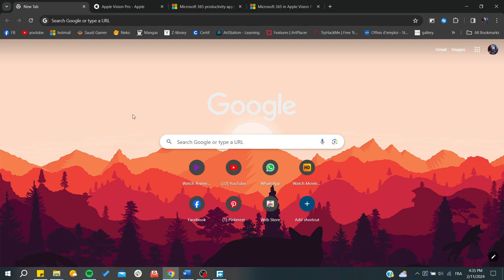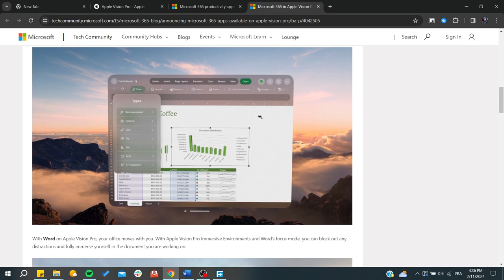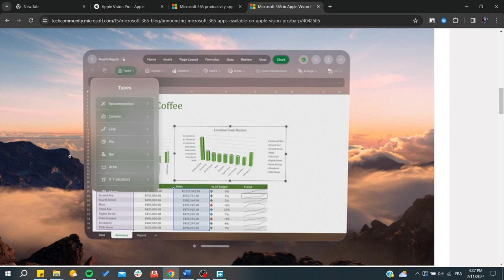So verwendest du Microsoft Excel auf dem Apple Vision Pro – Schritt-für-Schritt Anleitung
In diesem Tutorial zeigen wir dir, wie du Microsoft Excel auf dem Apple Vision Pro verwenden kannst. Mit der M365-App kannst du Excel, Word, PowerPoint und weitere Office-Anwendungen auf deinem Vision Pro installieren und nutzen. Wir führen dich durch den gesamten Prozess: vom Herunterladen der App aus dem App Store über die Anmeldung mit deinem Microsoft-Konto bis hin zur Bedienung von Excel mit Hand- und Augensteuerung anstelle einer Maus. Perfekt, um produktiv in einer immersiven 3D-Umgebung zu arbeiten!